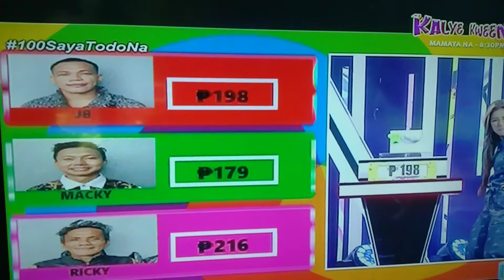Nakapag perform na din ako sa national Tv🔥jb the fire spinner